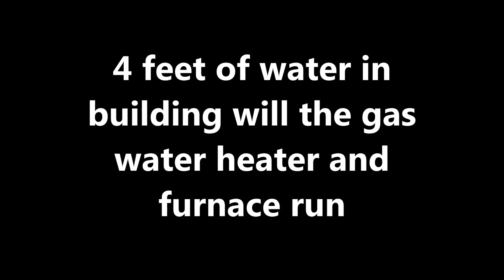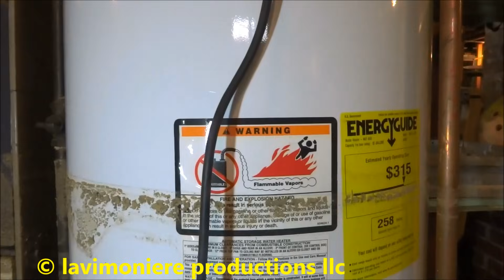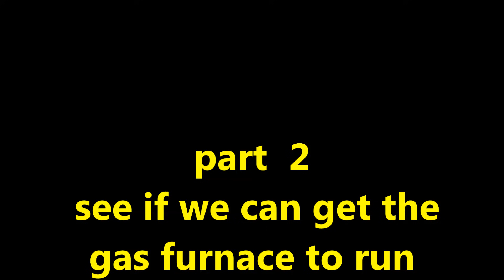gas water heater and furnace went under 4 feet of water part 1 of 2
LAVIMONIERE PRODUCTIONS,LLC